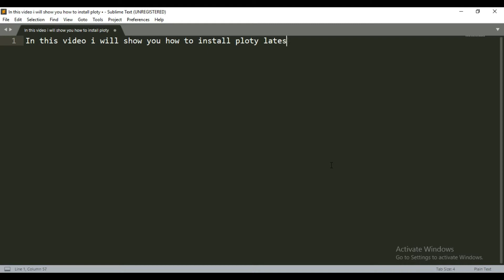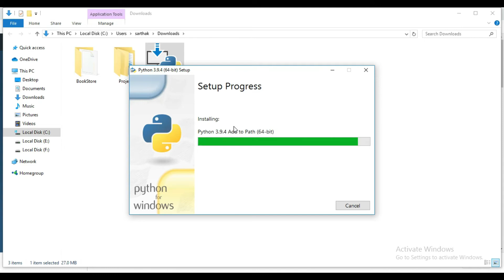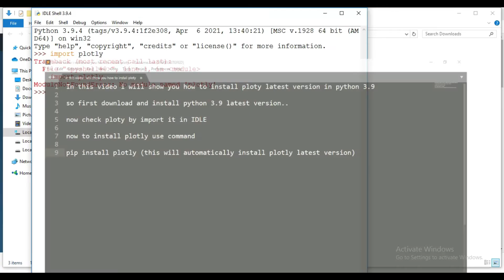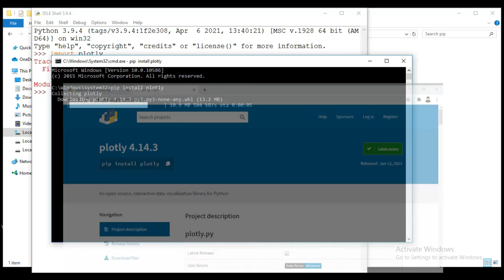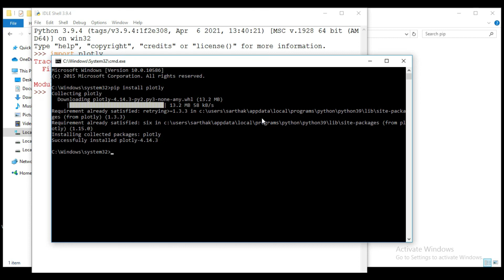How To Install Plotly In Python 3.9 (Windows 10)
how to install plotly in python windows 10

In this video I will show you how to install plotly in python 3.9.
By the end of this video you will understand how to install plotly in window 10 using pip command.

pip command is use to install python package, in this video we will use pip to install plotly latest version in window 10 with python 3.9

What is Plotly ?

Here you find the documentation and you can also read how to install Plotly